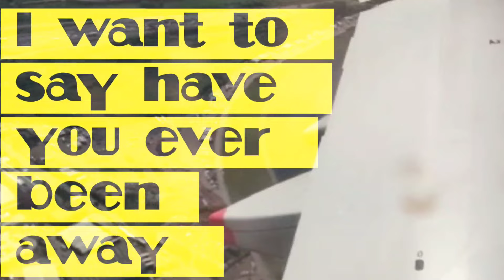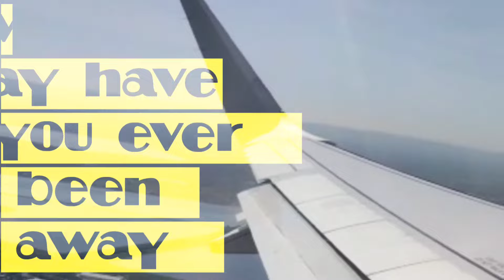Kalamazoo (Official music video)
Looking for a further dimension of meaning and purpose in your life?
The Renegade Kings bring you their most recent offering.
"It's Ireland's biggest lingerie section, I understand."